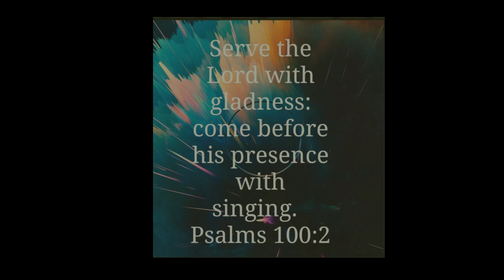i avoided this guy like the plague.. this game is dope [RESIDENT EVIL 4: CHAINSAW DEMO]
Resident Evil 4. Remake. Chainsaw Demo. LET'S PLAY